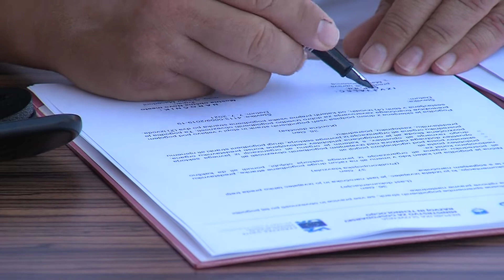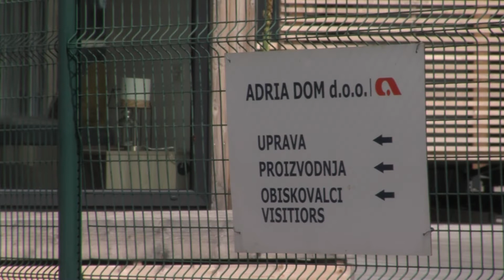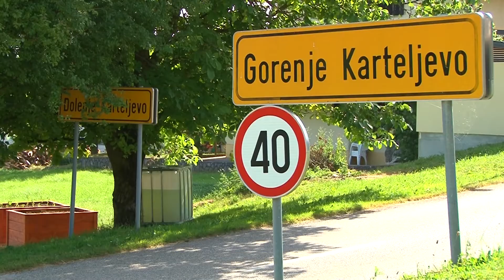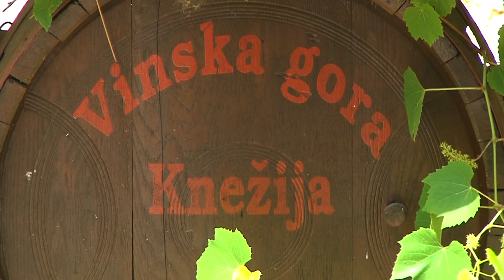Novice, 7. julij 2021